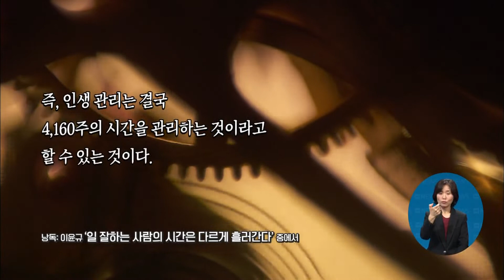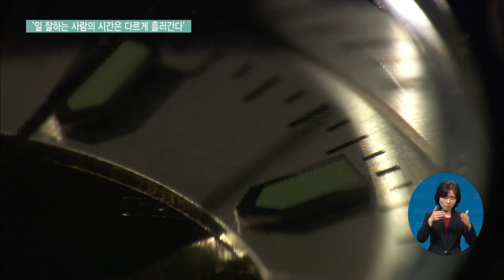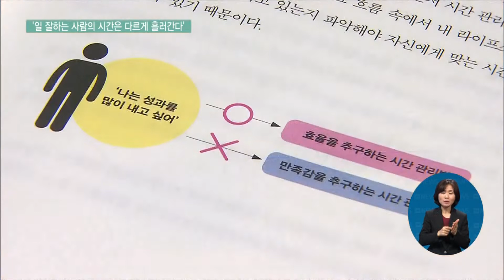2022. 05. 02. [지성과감성] 이윤규 "시간을 기록하는 시간 가계부를 써보세요"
시간 관리법을 다룬 책 '일 잘하는 사람의 시간은 다르게 흘러간다'를 소개합니다.

이 책의 저자 이윤규 작가는 시간을 잘게 쪼개서 기록하는 시간 가계부를 써보라고 제안하는데요.

민진기 기자입니다.

[리포트]

변호사, 유튜버, 회사대표, 강사, 작가로 1인 5역의 이윤규 씨.

하지만 바쁜 일상 속에서도 친구들과 만남은 물론 만화, 드라마, 영화도 즐긴다고 합니다.

이윤규 작가는 시간을 쓰는 것을 물길을 트는 것에 비유합니다.

인터뷰: 이윤규 / '일 잘하는 사람의 시간은 다르게 흘러간다' 저자
"시간을 쓴다는 것은 사실 누구에게나 주어진 시간이라는 것을 얼마만큼 물길을 잘 트느냐. 그런데 사실 어떤 일이라는 것은 순서만 조금 바꿔도 효율성이 많이 증가를 하거든요."

이 작가는 손쉬운 일부터 하면서 일의 개수를 줄여가는 게 전략이라고 말합니다.

"쉬운 일을 먼저 앞에다 배치를 하면서 점점 동기를 높이고 그다음에 일 숫자를 줄이는 것은 '이 정도는 내가 할 수 있겠다'는 생각으로 뒤의 일도 거뜬히 할 수 있는 거죠."

가장 집중이 잘되는 시간에 긴급하고 중요한 일을 처리하는 것도 방법입니다.

"(오늘 하루를 조망했을 때) 나의 업무 효율이 가장 높을 거야, 내가 가장 활성화되어 있을 거야 하는 시간에 (긴급하고 중요한 일을) 배치 하는 거예요."

중요하지만 급하지 않은 일을 먼저 하는 습관은 시간 관리에서 만족감을 얻을 수 있는 비결이라고 조언합니다.

"점심시간 30분을 줄여서라도 그 30분에 미래의 직장에 대한 정보, 인터넷을 본다든지 책을 한번 읽어보고 이런 것들이 시간으로 적금을 들 듯이 그 시간에 대한 것을 내가 투자를 많이 할수록 만족감이 높아져요."

아무것도 하지 않은 시간도 미리 정해놓는다는 이윤규 작가.

완벽한 계획 속에서 완벽한 자유와 휴식이 나온다고 강조합니다.

"완벽한 계획 속에 완벽한 자유가 나오잖아요. 휴식조차 계획하는 삶, 그러니까 내가 컨트롤하고 예측이 가능한 삶을 사시면 좋겠다는 조언을 드리고 싶습니다."

EBS 뉴스 민진깁니다.